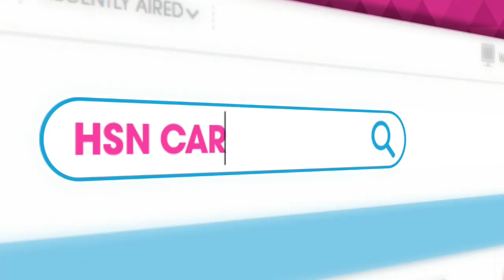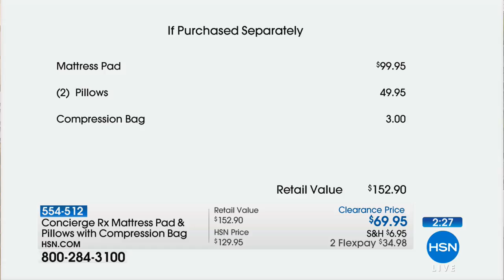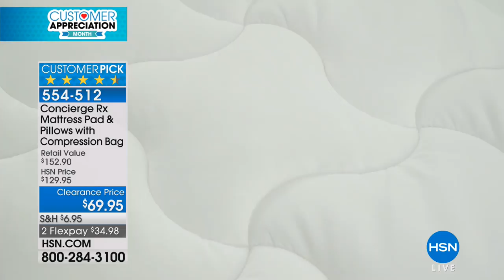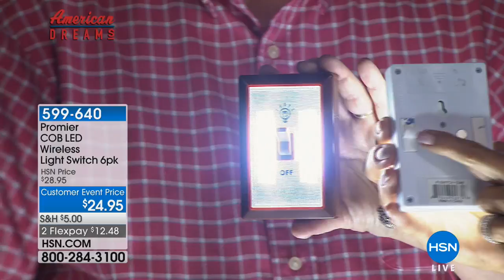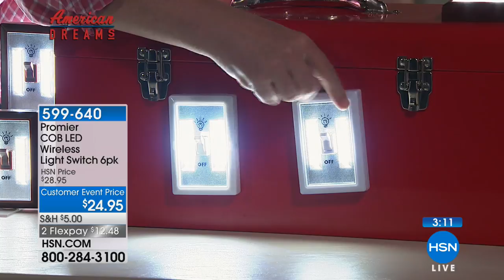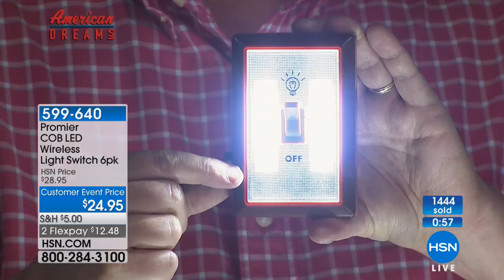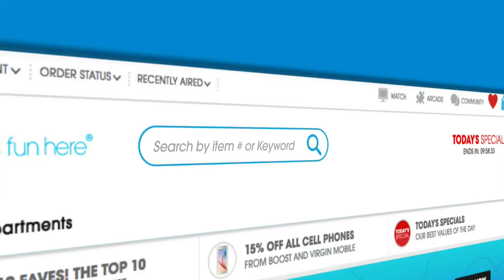HSN | Home Essentials 04.15.2018 - 02 PM